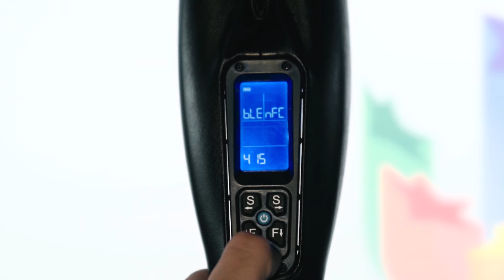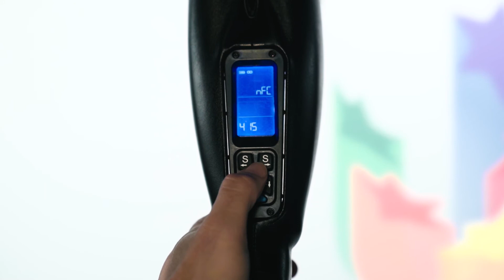КАК СВЯЗАТЬ ЛАПУ И БРАСЛЕТ - HOW TO- CONNECTING THE CS-PADDLE AND WRISTBAND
ABOUT US
The Ludus Alliance is a For-Profit Sports Organisation that was built for martial artists by martial artists. Our purpose is to empower all athletes, coaches and clubs by increasing both popularity and income. We do this through new technology and methodology which enables the martial arts of today to enter a new domain based on the values and techniques of our traditions. If you want to be apart of something bigger and bring change to the martial arts world, join the Ludus Alliance!